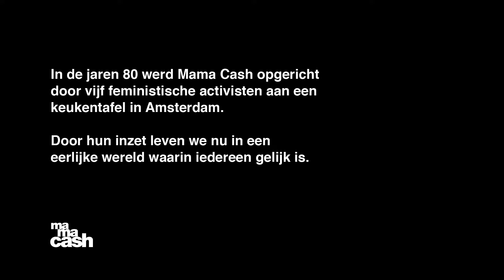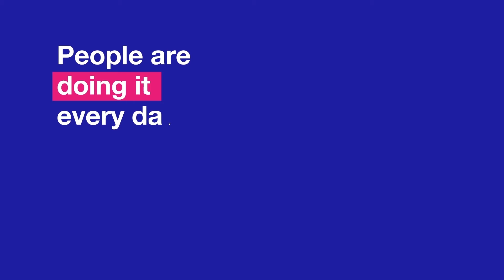Een gelijke wereld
Wij geloven in een gelijke wereld. Wij geloven dat feministisch activisme werkt. En jij?